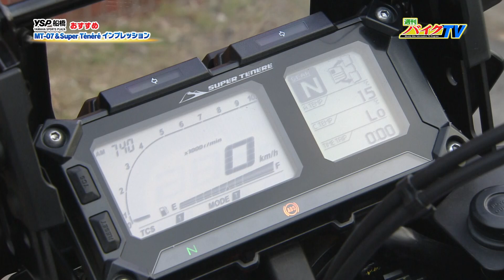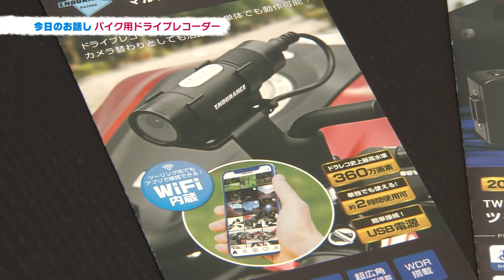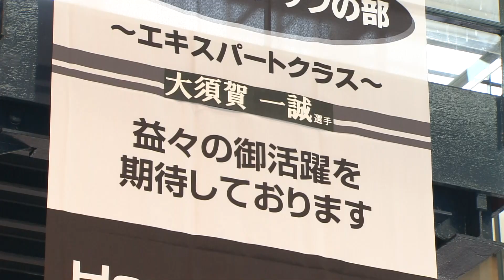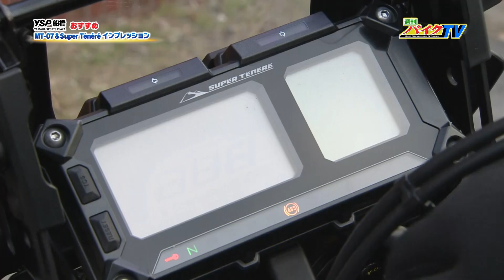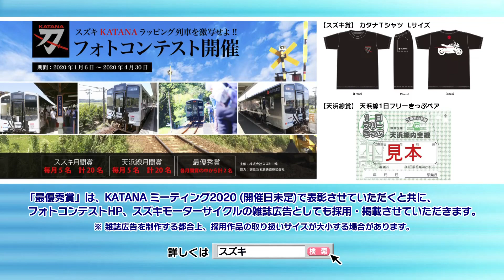『週刊バイクTV』#824「YSP船橋おすすめYAMAHA車インプレッション①」【チバテレ公式】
【#824「YSP船橋おすすめYAMAHA車インプレッション①」】
今回はアンフィニスポーツグループ・YSP船橋おすすめのYAMAHAMT-07とXT1200ZEスーパーテネレでツーリング。東京湾アクアラインを走って海ほたるPAへと向かいます。

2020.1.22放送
出演：末飛登、平嶋夏海、葉月美優（総合メンテ同好会）